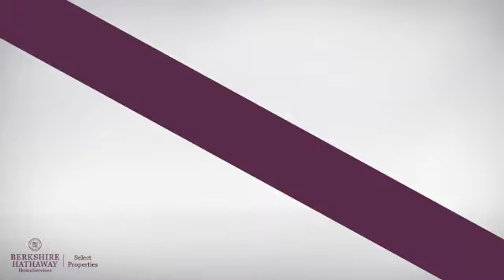Real Estate for sale in St Louis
MLS#:16046077 ZIP:63128 Huge rice reduction!!!Great home in Lindbergh School District, this home has lots of potential for a growing family. Foyer is spacious with a large sunken living room to your right and a formal dining room on your left. Great room has a brick wood burning fireplace, wet bar for entertaining and an open view into the kitchen. Kitchen is large with lots of cabinet space, a large pantry and a main floor laundry. There are four bedrooms on the main floor which all have large closets, there is a full bath and a half bath. The master bedroom is 18 x 14 with a large walk in closet and a huge master bathroom. The master bathroom has a separate tub shower and double bowl sinks. One of the bedrooms have French doors and could easily be used as an office. Nine month room on the back, small but private back yard. Three car attached garage with pull down storage in the attic. Lower level is finished with another full bath, wet bar and two rooms that have large closets. Seller is motivated!